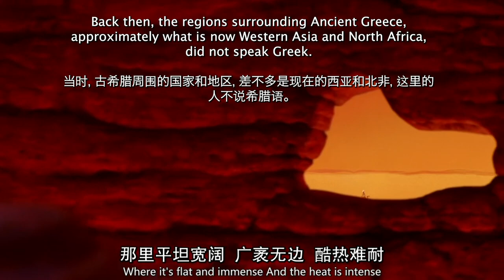berber 伯伯尔人 Origin